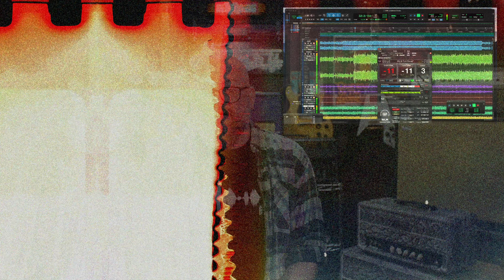The Loudness War, Mastering, and the Rise of Music Streaming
An overview of the Loudness Wars, beginning with a brief history of Mastering and how music streaming might have saved our hearing.
Like my content?

00:00 Intro & brief history of Mastering
04:25 Bob Ludwig, technical terms, mastering for CD, first challenges according to Bob Katz
10:10 FM radio compression
12:10 Waves L1, Oasis (What's the Story) Morning Glory?, TC Finalizer, start of modern loudness war
16:02 RHCP Californication, Rick Rubin, Vlado Meller
19:03 Metallica Death Magnetic, Guitar Hero, G'n'R Chinese Democracy, Black Sabbath 13
21:02 State of the industry during this period, rise of iTunes, SoundCheck, normalized playback
24:20 Current state of Mastering, personal experiences, Brad Blackwood Euphonic Masters